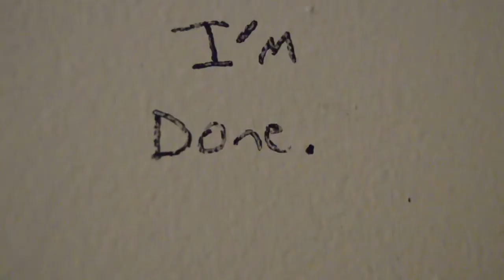Past - Feeling Weird 2014.07.28